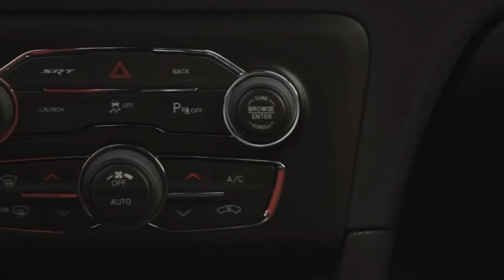Dodge Charger SRT Hellcat running footage,sport cars video, sport cars 2016,